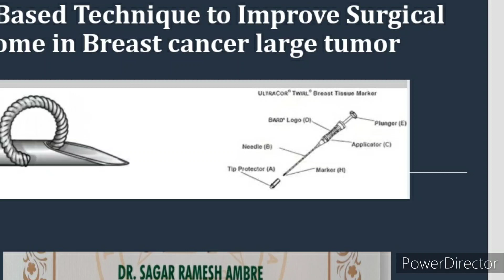Clip-Based Technique in NACT Cancer breast in large tumor.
Neoadjuvant chemotherapy (NACT) has an important role in the treatment of locally advanced breast cancer.

After NACT, some lesions may be no longer visible at preoperative imaging, making breast and axillary conservative surgery more difficult.

Among others, radiopaque clips are the most commonly used method to mark lymph nodes and tumor sites to tailor surgery in the post neoadjuvant status.